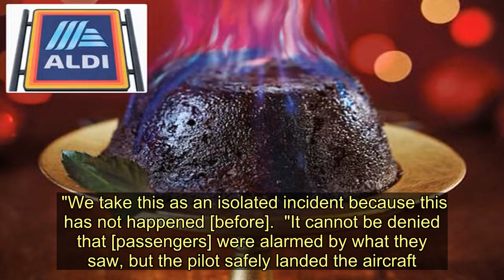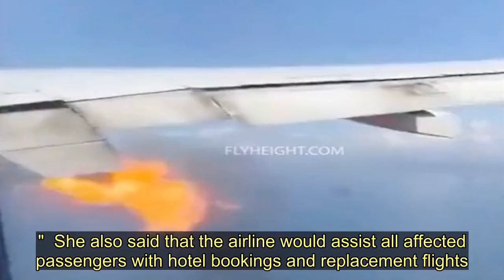Terrified passengers film as plane bursts into flames sparking mid-air emergency - Today News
Footage taken by terrified passengers has captured the moment they realised fire was spewing from the wings of their airplane.   The Philippine Airlines flight bound for Manila, took off from Los Angeles International Airport just after 11am on Thursday, but had to turn back after barely an hour.    With flames streaking from the wings, it had to make an emergency landing back at LAX .   Footage has now been unearthed which reveals the fearful atmosphere on board the flight, with panicked voices clearly audible.  One passenger said in nervous tones: "Whoa, Whoa. Come on. Oh, come on."  Another holidaymaker, also filming the unfolding catastrophe, said: "I've never seen that before. That doesn't sound good. Doesn't look good."  In a separate video, a child's voice can be heard asking whether the pilots would be making a crash landing, and an adult voice replies "I hope not".    Footage taken on the ground show plumes of thick, black smoke billowing from the Boeing 777's right engine.   Passengers later reported hearing loud bangs moments before the flames emerged.  Officials confirmed the plane landed safely without further incident, with none of the 347 passengers or 18 crew members reporting injuries.   Geri Lemata, who posted footage from inside the plane to Facebook , told CNN Philippines : "The plane jolted with every loud bang.   "Next thing we knew, a [flight attendant] from behind ran to the front to talk to the purser and that's when I definitely knew something was wrong.  "It stopped shortly after and the pilots right away announced that we had engine problems but that everything was under control and then they landed the plane safely."    Cielo Villaluna, a spokesperson for Philippine Airlines, said the plane had been forced to return to LA by an unidentified "technical problem", and that it would not be flying for at least three days.  She said the airline would be investigating the cause of the flames, but that they were being treated as an isolated incident.  She said: "We will look at the history and the maintenance aspect with regards to the aircraft.   "We take this as an isolated incident because this has not happened [before].  "It cannot be denied that [passengers] were alarmed by what they saw, but the pilot safely landed the aircraft.  "In fact, based on the report of the captain, the passengers burst into applause upon landing."  She also said that the airline would assist all affected passengers with hotel bookings and replacement flights.